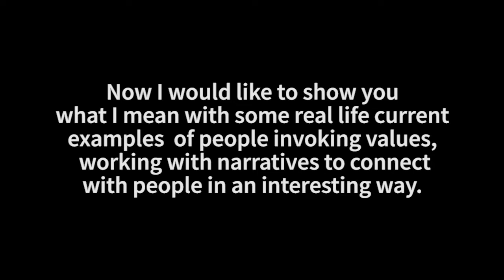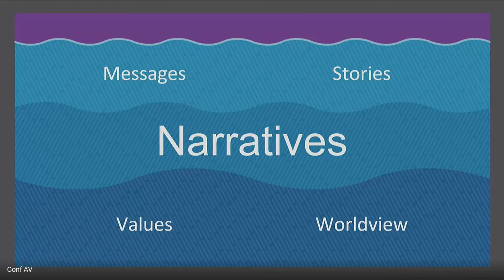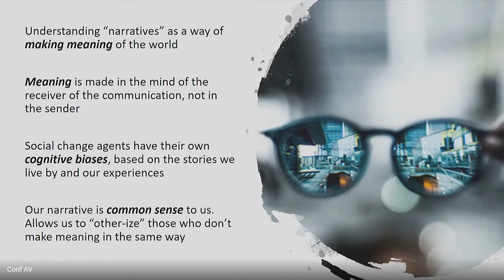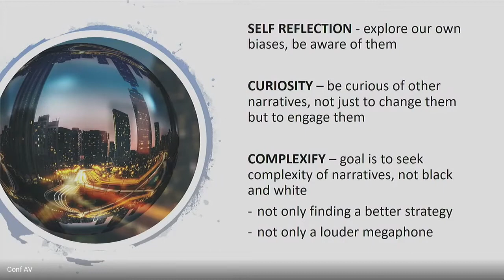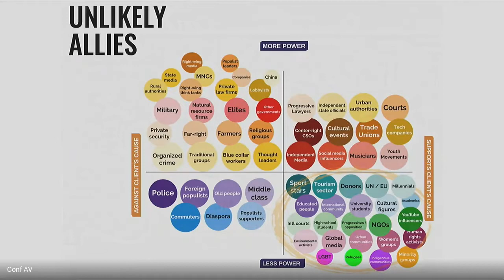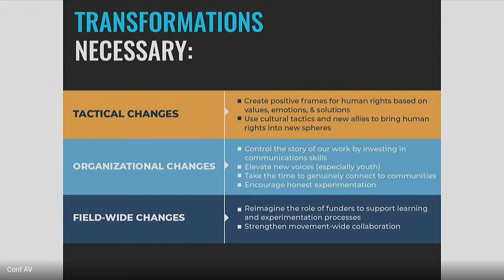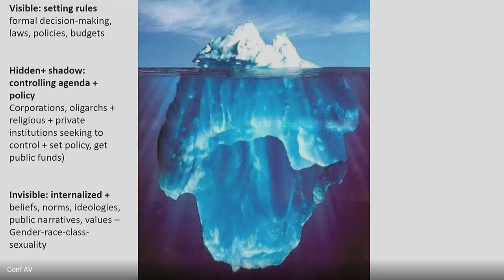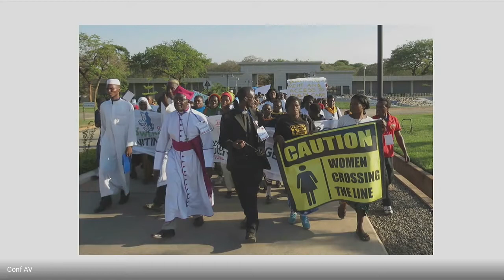Exploring the power of narrative & collective action: Panel Narratives x Civic Space Oxfam Convening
Reflective, purposeful collective narrative and framing work can be a way to open space for a different conversation, it can be a way to reflect on our own values and practices as well as strengthen our activism and our organisations. Watch this excellent panel of 4 creative thought-leaders explain why narrative work matters and how they are approaching this work.

During 19-20-21 November, Oxfam convened at the Ford Foundation in NYC a creative, diverse and wide-ranging group of organisations, networks and movements, experimenting with the idea of using narratives to open civic space. Some people came with a narrative change, framing, communications starting point, others from a mobilisation, movement-building and bridging perspective, others looking at this challenge through a civic space and human rights defence lens. Our conclusion is that together we are stronger and we need to work together to be the biggest ‘US’ we can be.